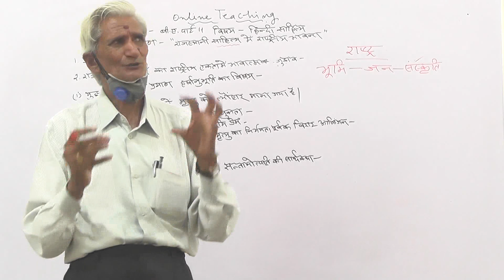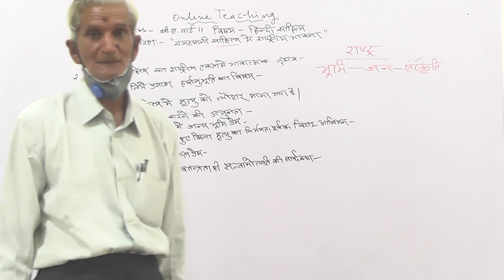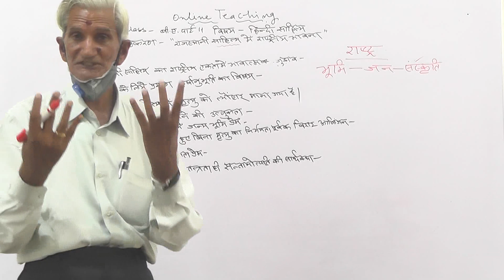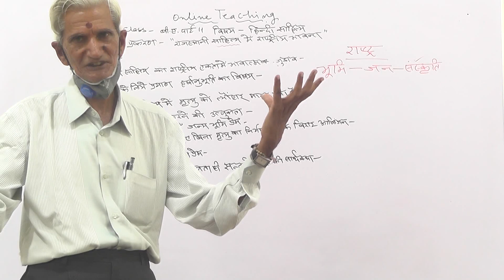CLASS B A 2ND YEAR RAJASTHANI SAHITYA M RASTIYA BHAVNA 2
vtmsss tejasthali marwar mundwa nagaur